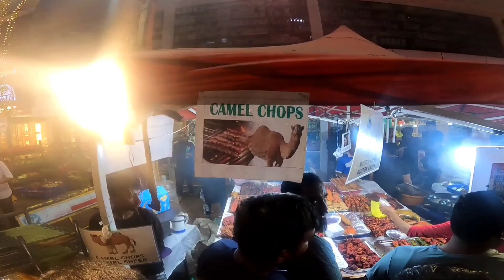Frazer Town Food Mela | Iftar food | mosque road Shivaji Nagar | Ramzan | Koramangala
Hi Viewers Frazer town is one of the best places for Ramzan in Bengaluru, where we can taste different types of food items,